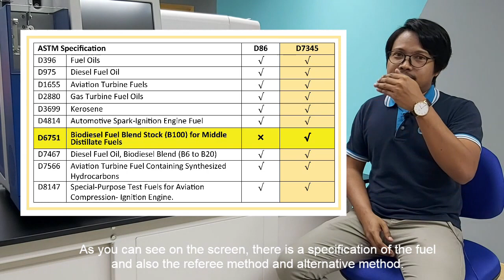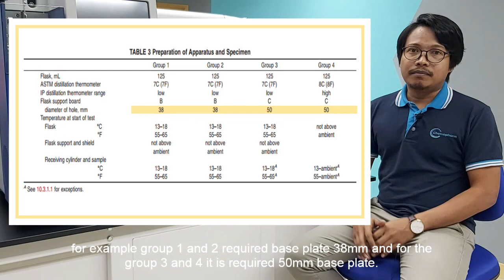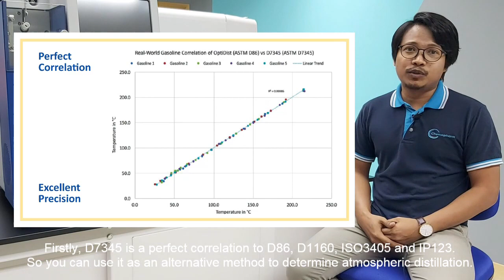Oil and Gas News - D7345 is an alternative method for Atmospheric Distillation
Research Report shows that D7345 is an alternative method to measure the boiling profile for the common fuel specification. D7345 is a Standard Test Method for Distillation of Petroleum Products and Liquid Fuels at Atmospheric Pressure (Micro Distillation Method).